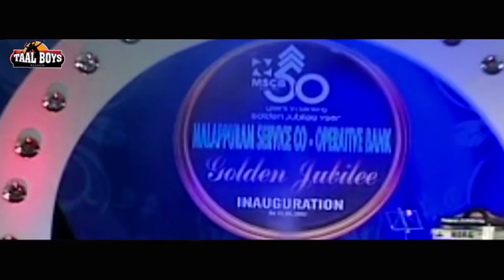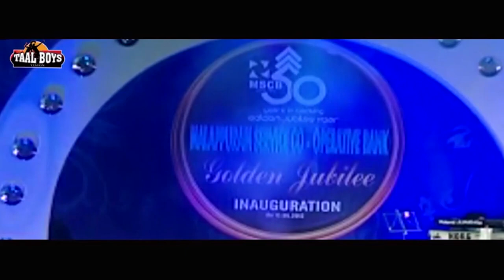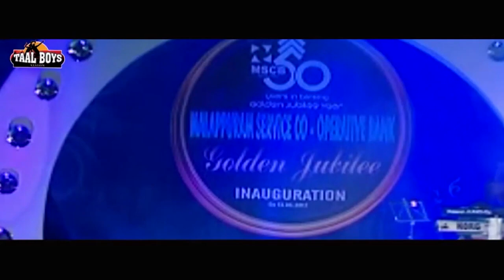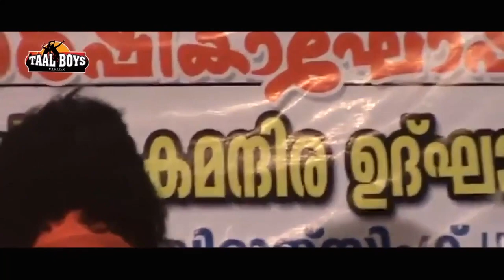വേദി കീഴടക്കിയ കിടിലൻ കോമഡികൾ Malayalam Comedy Stage Show